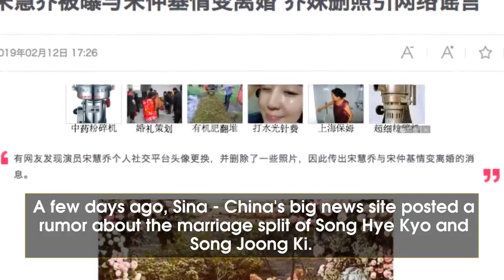Song Hye Kyo shows up after divorce rumors, revealed important evidence of marriage split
Although not responding to the rumors, Song Hye Kyo's actions made the fans cannot help but wonder.